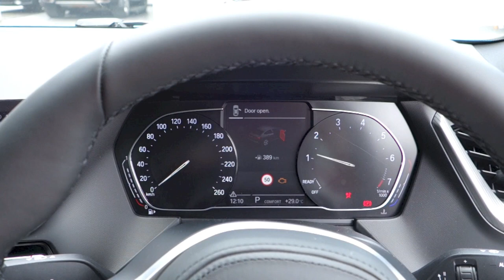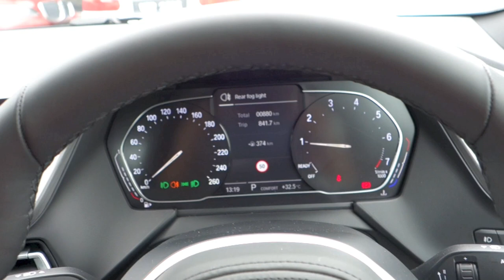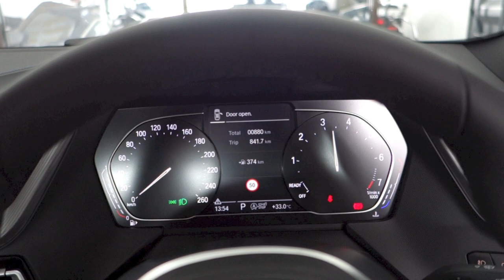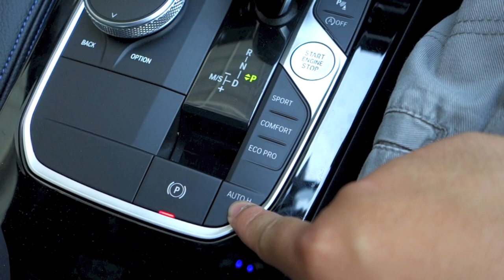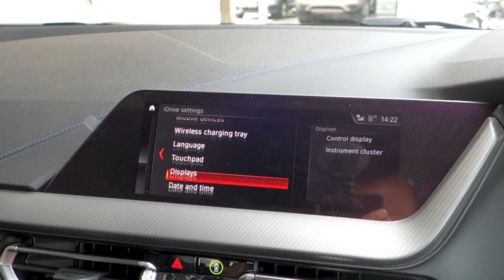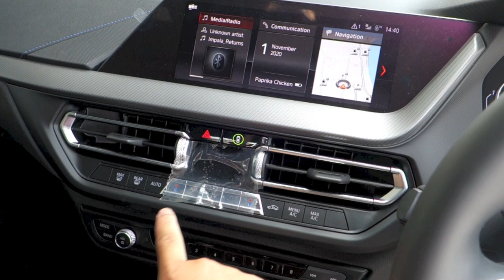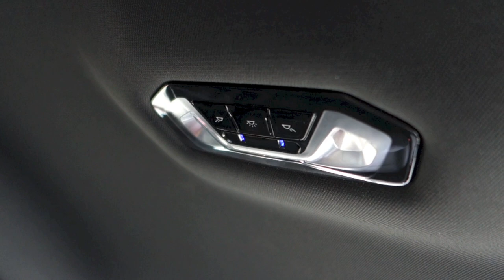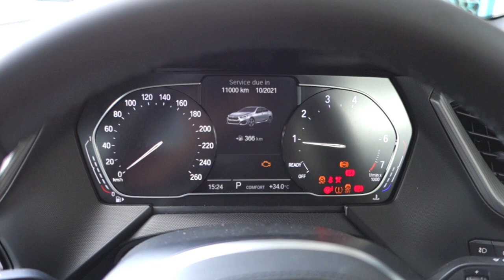2020 BMW 218i Gran Coupe M Sport Start-Up and Full Vehicle Tour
*NOTE 1*  Forgot to mention that the 218i Gran Coupe comes with a Tyre Pressure Monitoring System.

Hello everyone!  Today's video will be about the Malaysian-spec 2020 BMW 218i Gran Coupe four-door coupe with the 1.5 litre B38A15M1 turbocharged petrol engine producing 138 hp (140 PS) paired to a 7-speed DCT in the M Sport trim.

Below is the list of current 2-Series Gran Coupe four-door coupe variants available in Malaysia as of 13th November 2020.  I arranged it from the cheapest to the most expensive.

218i Gran Coupe M Sport DCT

Video was filmed in - November 2020.

Exterior colour - Snapper Rocks Blue
Upholstery - Black Dakota leather

Regards,
alexlovesmac